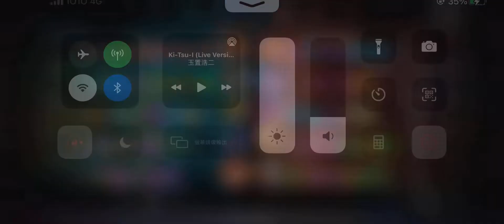#129⭐️ WorldNo1JG 2 vs 5 WIN‼️ok綳 0_0_0_0 (vainglory 5v5)